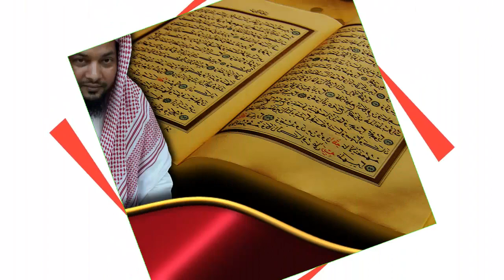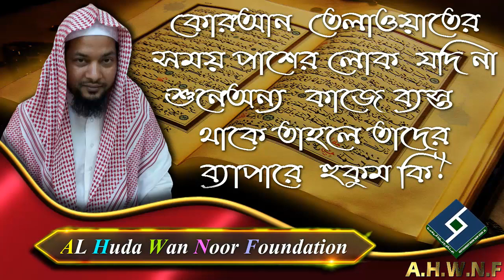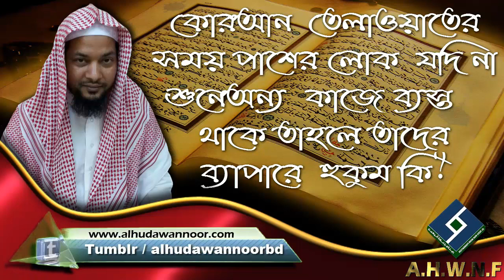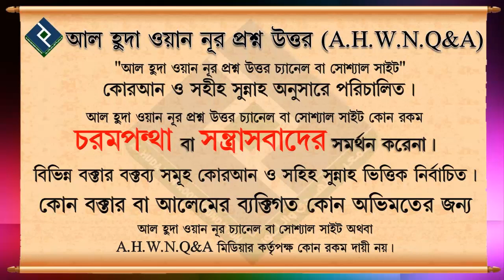কোরআন তেলাওয়াতের সময় পাশের লোক যদি না শুনে অন্য কাজে ব্যস্ত থাকে তাহলে তাদের ব্যাপারে হুকুম কি ᴴᴰ┇